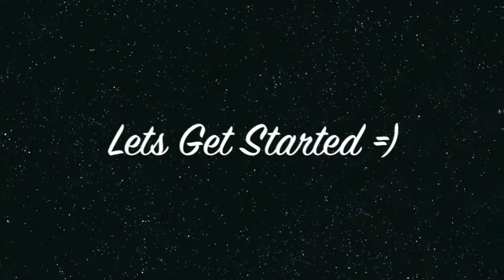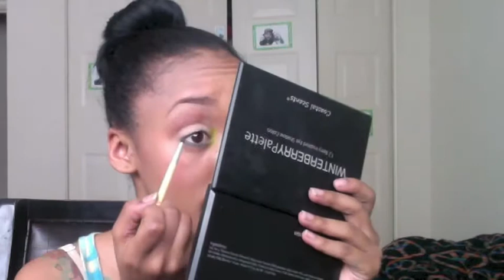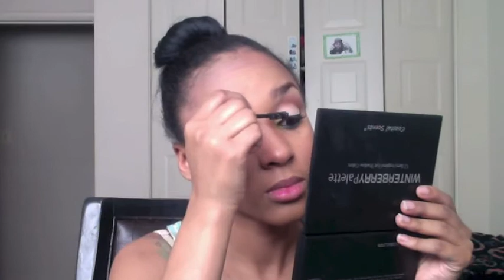Get Ready With Me|Tag Video Edition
*Read Me*

Hey Guys
So This Video Is The Started Over Many. I Record A Lot Of TAG Videos. But I Started The Recording A Get Ready With Me. I Hope You All Enjoy. See In The Next Video.

Remember You Don't Have To Use The Same Products I Have. Use Whatever You Have Close To It And Have Fun!

Khrystina